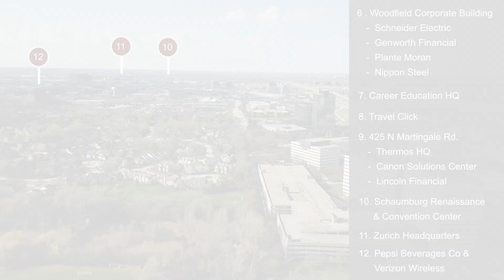180 Site Walkthrough - 30 N Martingale Rd.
Equityroots.com is an investment platform exclusively dedicated to premium branded hotels.  EquityRoots offers accredited investors the opportunity to become hotel owners for as little as $15,000 per share.  No brokers or commissions in sight.